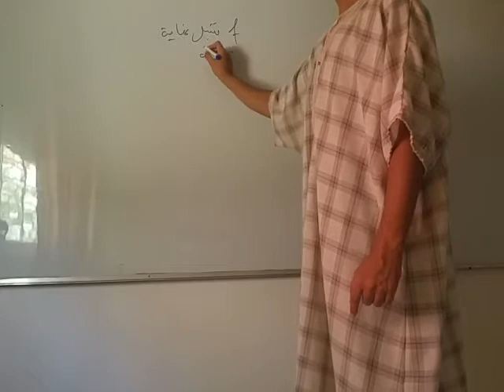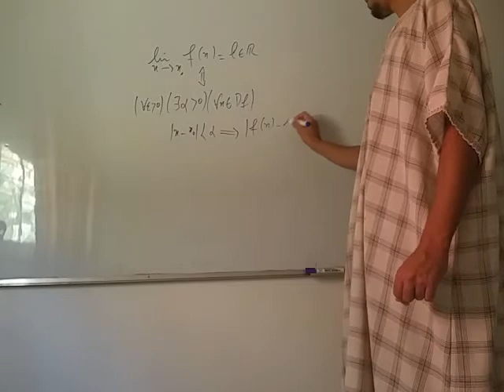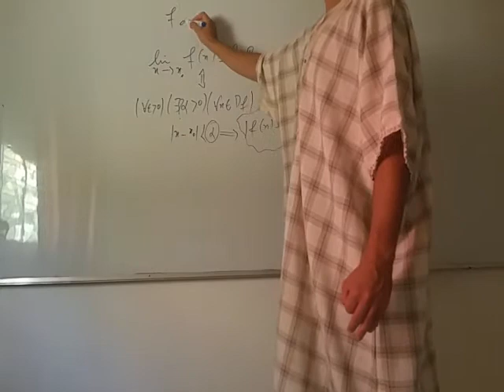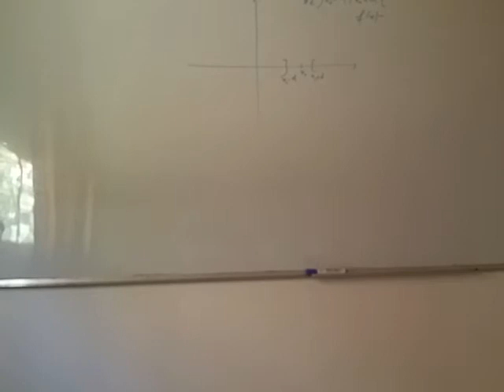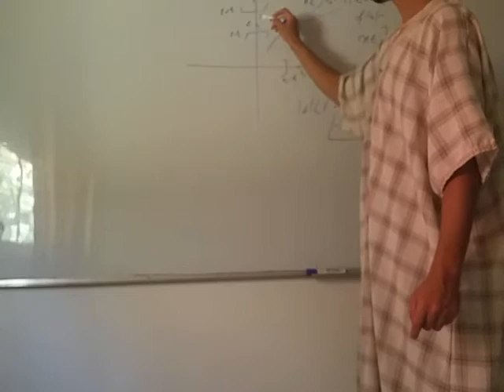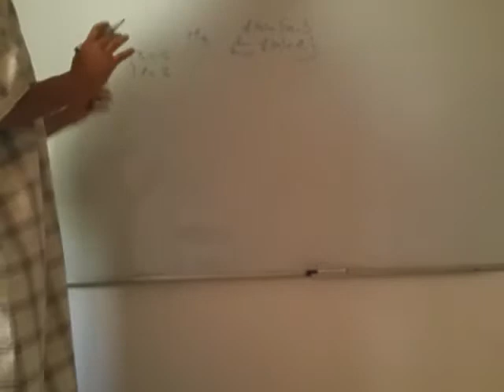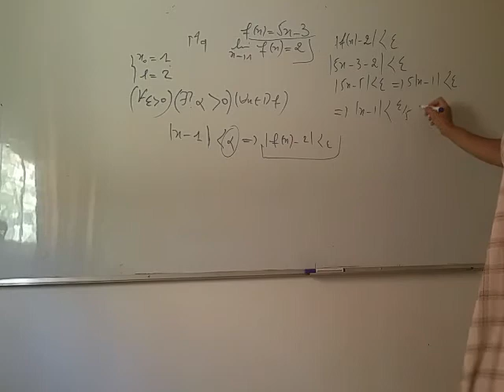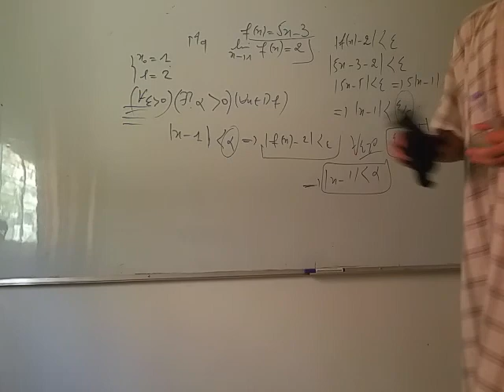Définition de la limite Pour SM B - A Et un très bon exemple ( ARABE )